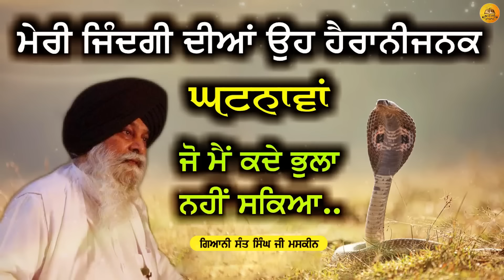ਮੇਰੀ ਜਿੰਦਗੀ ਦੀਆਂ ਹੈਰਾਨ ਜਨਕ ਘਟਨਾਵਾਂ | Jindgi Diyan Hairan Janak Ghatnawa | Maskeen Ji | Guru Ki Bani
If you have any problem with our video please message on